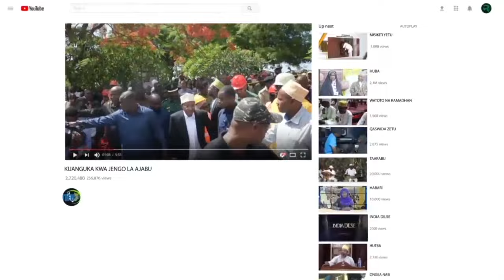TAZAMA WAHESHIMIWA WOTE WAMECHEKA SANA BAADA YA KUSIKIA MAMBO YA KIMJINI MJINI BARAZANI